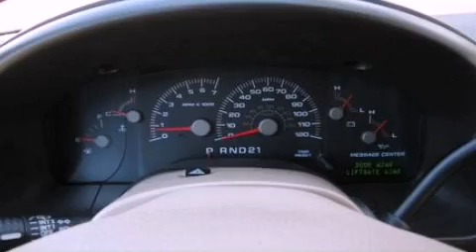2003 FORD EXPEDITION WI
Year : 2003
 Make : FORD
 Model : EXPEDITION
 Engine : 5.4L V8
 Trans . : AUTO 4SPD
 Exterior : DARK GREEN
 Miles : 142,346
 Interior : MEDIUM PARCHMENT
 Stock : P8921-1